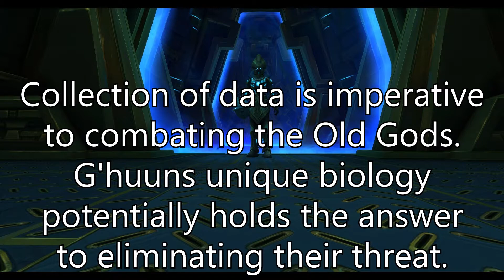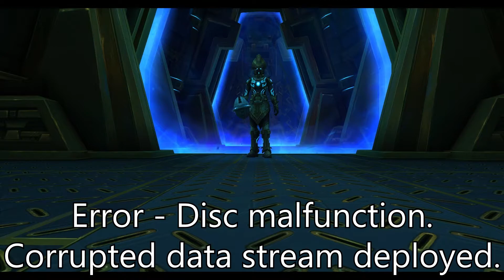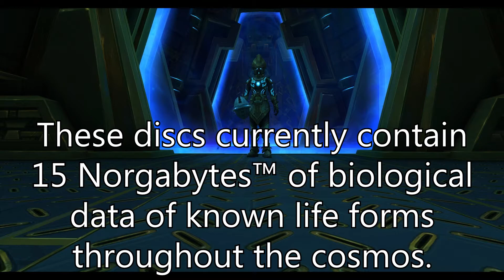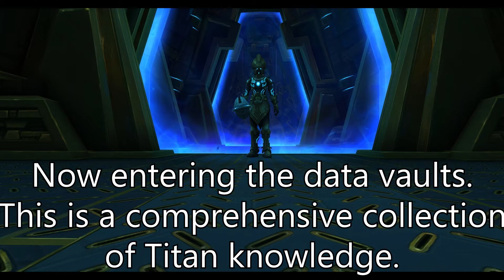Uldir, Halls of Control - MOTHER Audio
This lady has her hard drive priorities straight

Also I'm aware that this isn't just her encounter audio, but rather all of the voice files available, this was made before the expansion launched